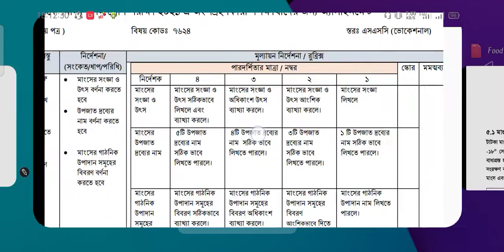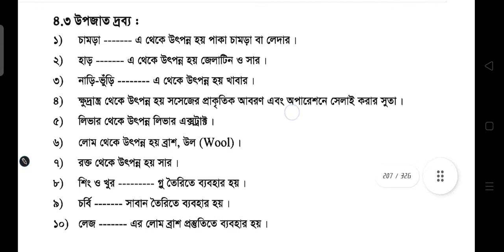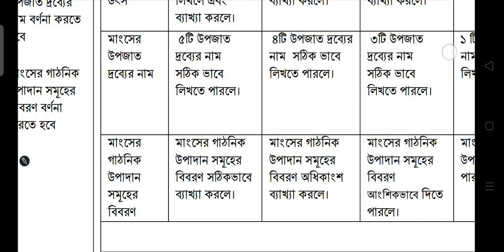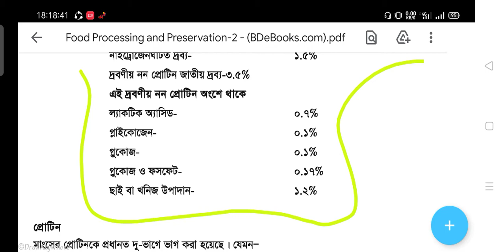দশম শ্রেণী ফুড প্রসেসিং এন্ড প্রিজার্ভেশন ২ দ্বিতীয় পত্র পঞ্চম সপ্তাহ। food processing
আজকে আমি তোমাদের সাথে এসএসসি ভোকেশনাল নবম ও দশম শ্রেণি  এসাইনমেন্ট এর সমাধান আলোচনা করেছি। এসএসসি নবম-দশম শ্রেণী ভোকেশনাল অ্যাসাইনমেন্ট সমাধান পেতে আমাদের সাথেই থাকবে।

📔 Cover Topic :-
1. SSC vocational assignment answer
2.SSC vocational class nine assignment answer
3.SSC vocational class ten Assignment Answers
4. SSC vocational Trade assignment answer
5.All vocational assignment answer

দশম_শ্রেণী_ফুড_প্রসেসিং_এন্ড_প্রিজার্ভেশন_২_দ্বিতীয় পত্র পঞ্চম_সপ্তাহ।